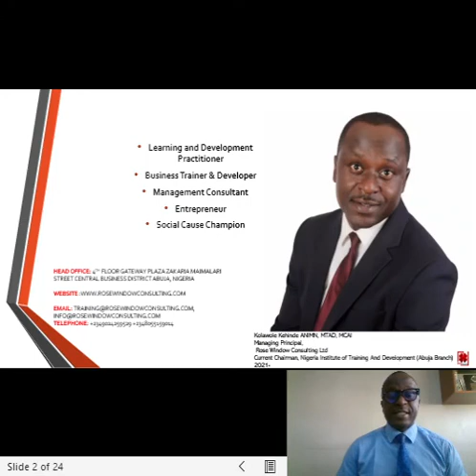Becoming Better At Goal Setting, Time Management And Personal Effectiveness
There are three important things to consider as we strive to fulfill our desires of growth and development. They are learning how to set and accomplish goals, getting more done by managing our time more purposefully, and staying through to our goals by being personally effective.

I will be teaching you how to improve your performance and achieve your goals. Be involved in your growth and development as you learn how to manage your time more effectively and achieve your goals with more accuracy.